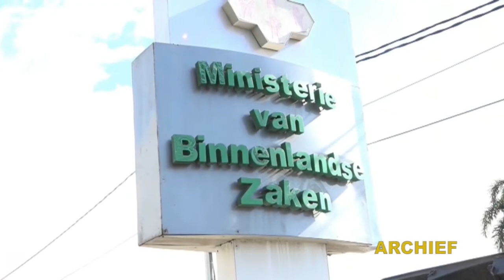24 12 2020 Onvolkomenheden uitbetaling verkeizingspersoneel wordt volgend jaar aangepakt